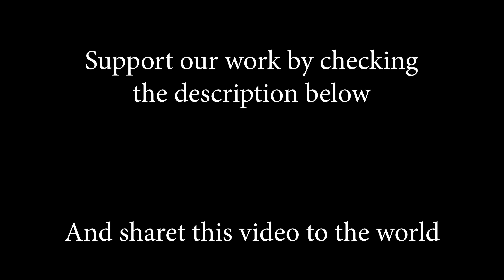Time After Time (Cindy Lauper); Cover By Alexandra Parasca